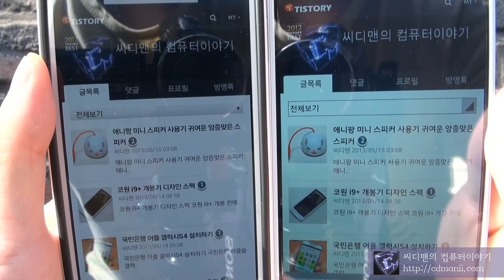갤럭시S4 옵티머스G프로 야외 화면 시인성 테스트